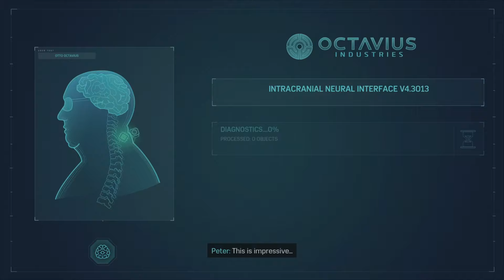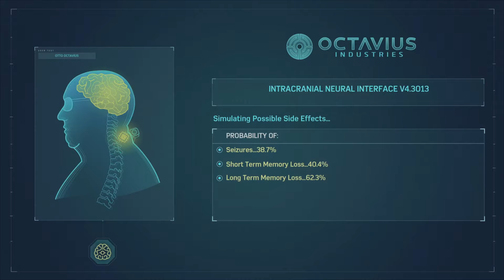Marvels Spiderman Remastered- walkthrough part 9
Part 10 tommorow!